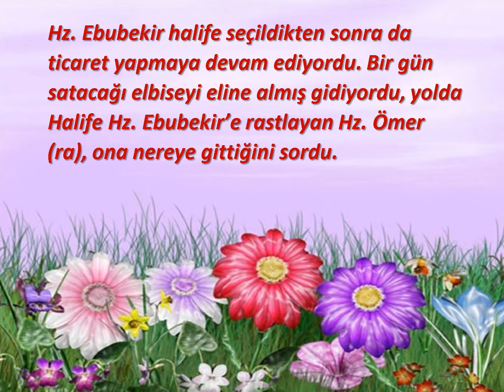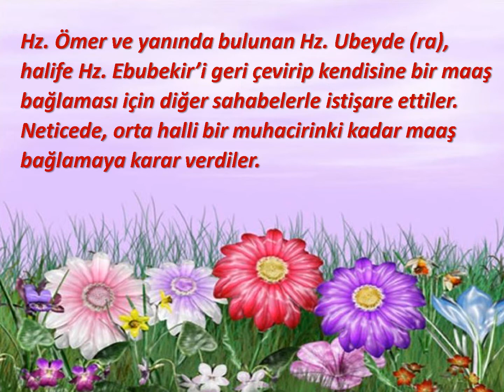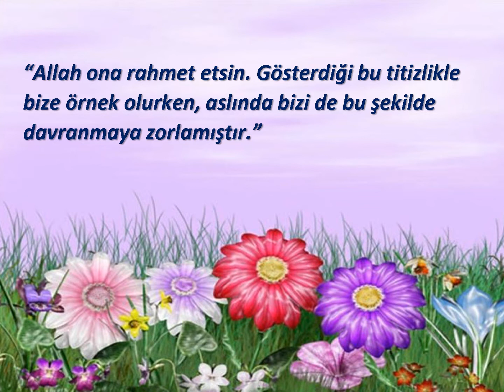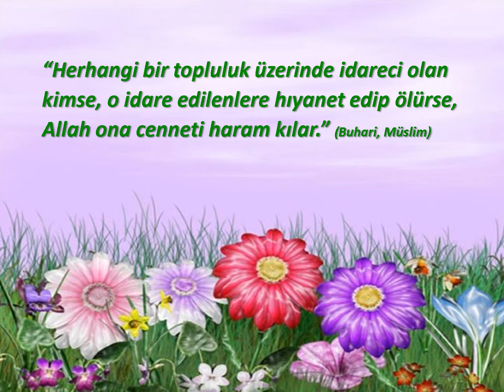Hz EBU BEKİRr a MAAŞI